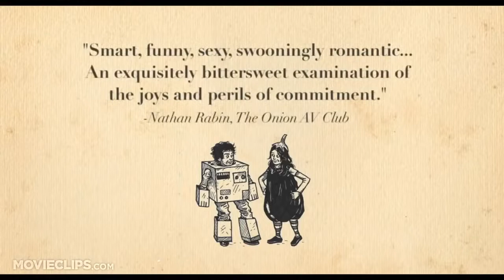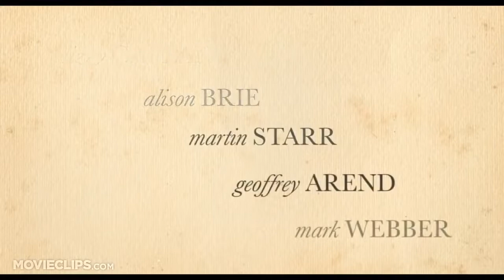Save the Date TRAILER 2012 Alison Brie, Lizzy Caplan Movie HD